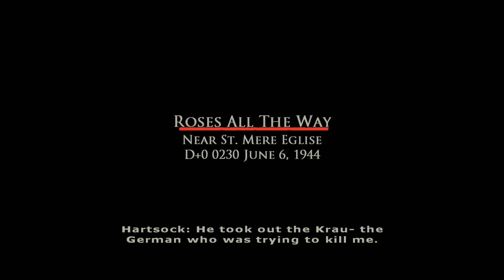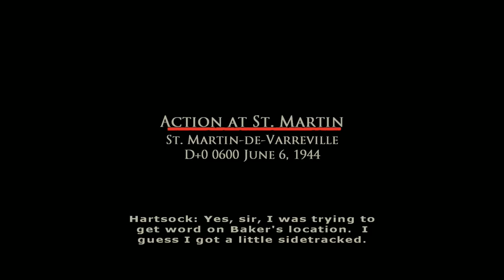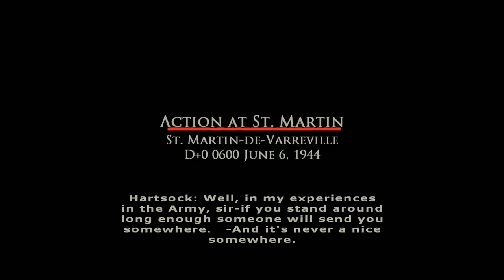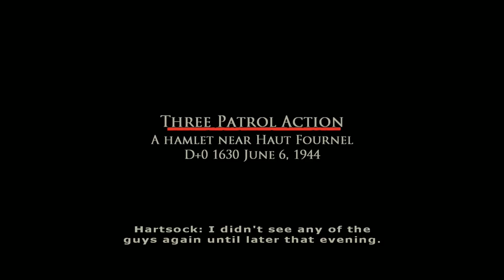BRACE YOURSELF! | Brothers in Arms: Earned in Blood Campaign Walkthrough #1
This is only the beginning! The story in the second installment of the Brother in Arms games is already VERY interesting. We follow and take control of 'Red', one of the best soldiers under Baker in the first game. I am playing this ENTIRE campaign on 'Difficult' because a challenge is always fun, right? RIGHT?!!

►► Next Episode ►►
*Not uploaded yet*

*No playlist yet*

Earned in Blood continues the Brothers In Arms saga as newly promoted Sergeant Joe "Red" Hartsock (Hartsock was the Corporal of Baker's Fire Team), who was part of the historic Normandy invasion in the previous game.